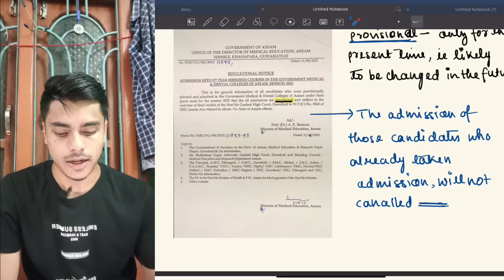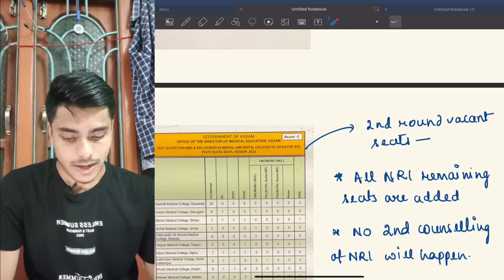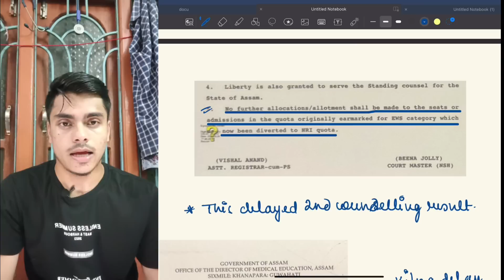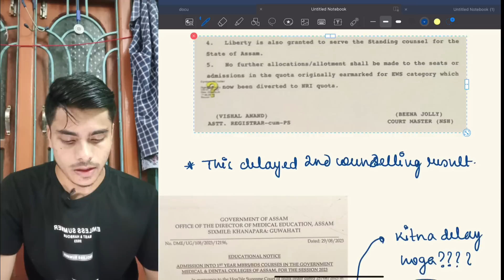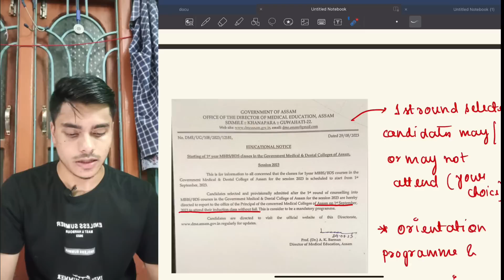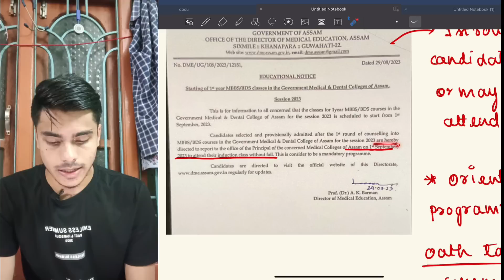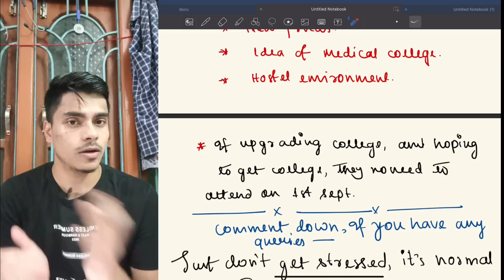Assam NEET 2023 2nd round result delay? EWS & NRI case status | 3rd round#cutoff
Here I'll be sharing my medical clg journey nd also important updates about neet exam.😇

0:00 intro
0:38 provisional admission of 1st round
3:17 2nd round NRI counseling
4:28 SC halt NRI admission
7:45 2nd round result kab??
8:56 1st sept classes start??